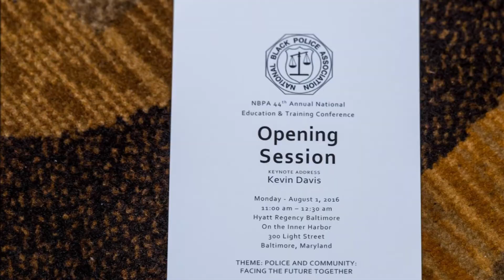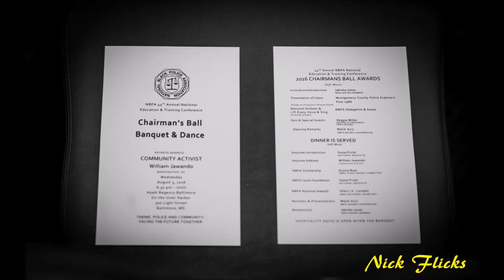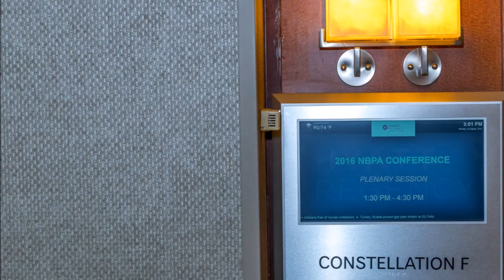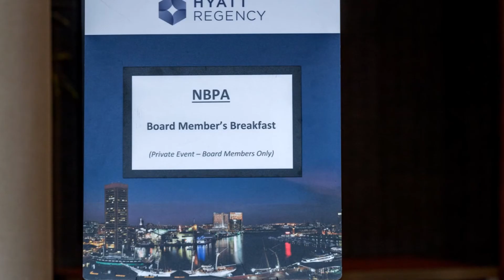National Black Police Association Conference 2016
Nick Flick and Sonia Pruitt contributed to this slideshow